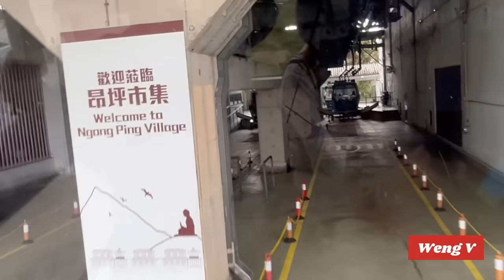Crystal Cable Car 🚡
From cable car to ngong ping village